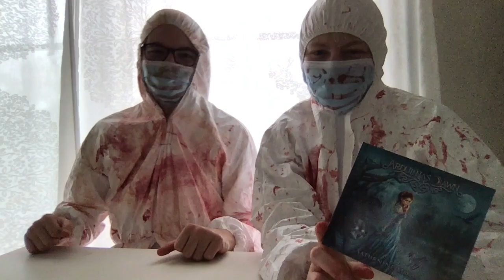"Es wird gruselig! Halloween Special + Wettbewerb + Gewinnspiel!"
Heute haben wir etwas ganz Besonderes für euch, nämlich ein ganzes Wochende voller aufregender Videos. Ihr könnt euch bereit machen auf zwei Reviews und auf einen Stream. Seid gespannt! Eure Gefährtin&Gefährte

Besucht unseren Partner, wo ihr keine Streams, auch anderer Lego Youtuber, mehr verpasst

Besucht auch unseren Lieblingsladen und unterstützt damit einen regionalen Laden (aus Luxemburg)